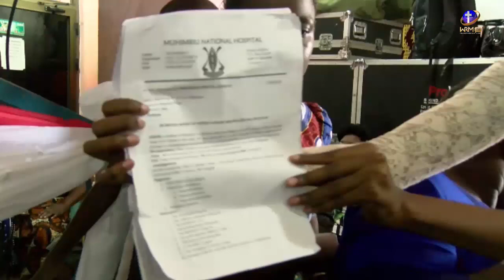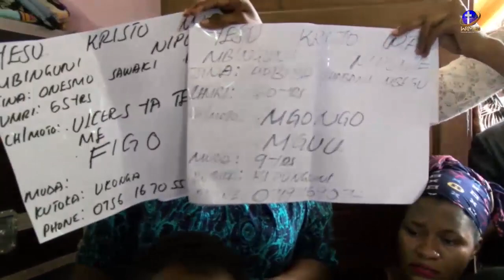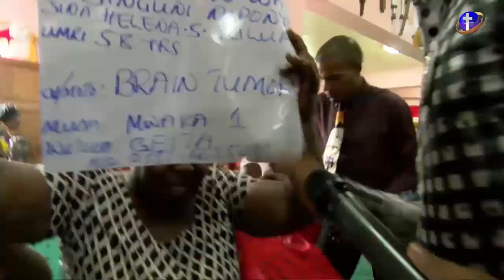OPARATION COME BACK HOME DAY 3 | Sermon by Prophet Nicolause Suguye